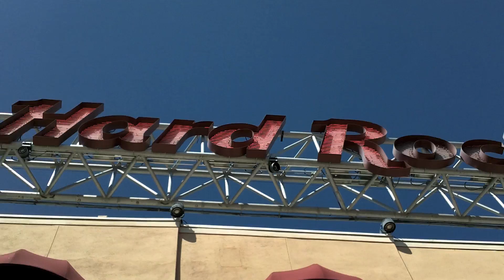30 Seconds a Day: 10/24/2011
Jessica flies in for a day. (Orlando/Ocoee, Florida)